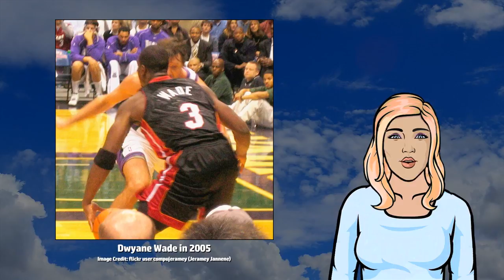Dwyane Wade - Wikivids (2017)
Wikivids presents a brief video about Dwyane Wade!